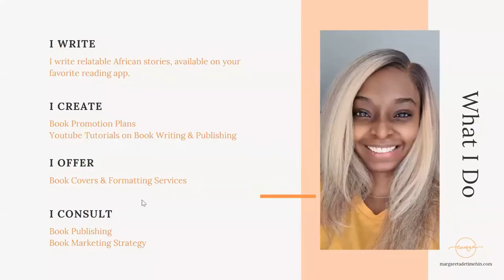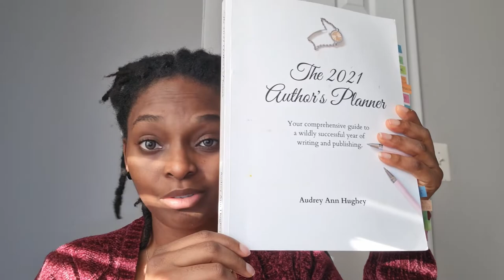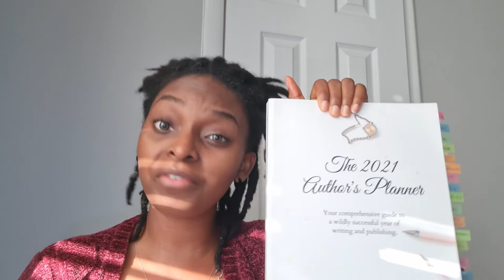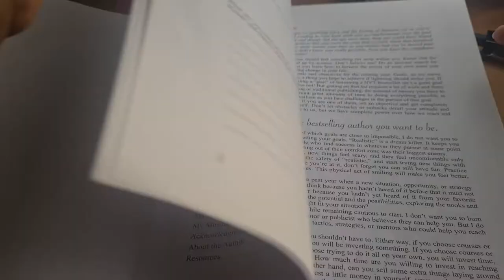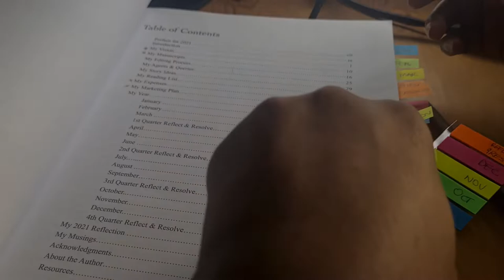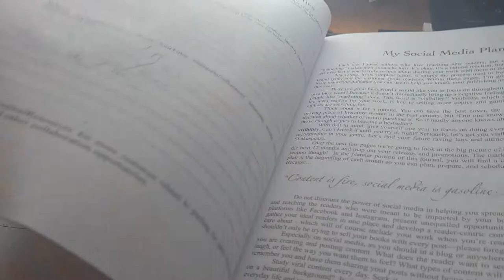2022 plans and goals | Scheduling your author year for productive publishing, writing, marketing...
Planning ahead makes me feel fulfilled, productive and gives me perspctive, as an individual and also as an author. In this video, I share with you basic things you need to visualize before starting your author year.